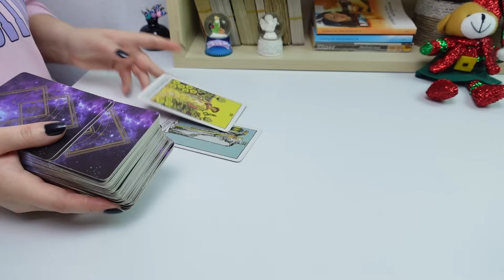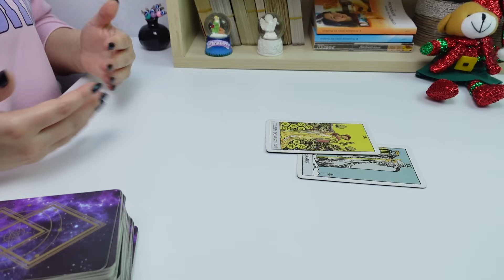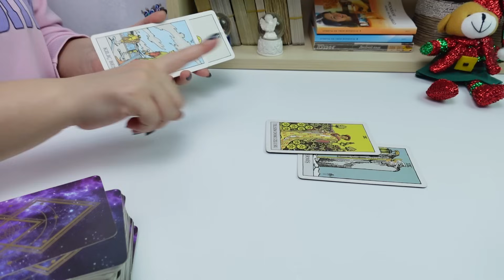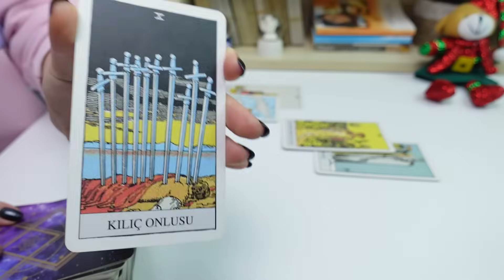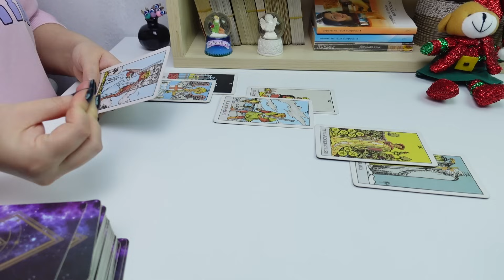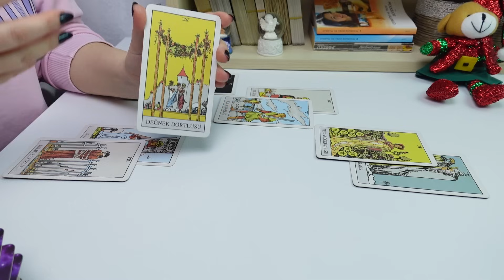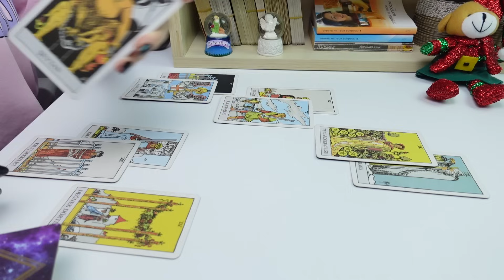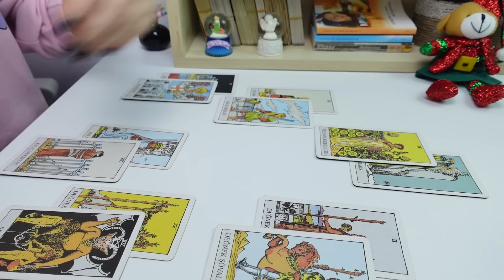KOVA BURCU ARALIK 2023 Aylık Burç Yorumları ( Tarot Falı )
Kova burcu aralık 2023 tarot falı aylık burç yorumları videoma hoş geldiniz. 2023 Aralık ayı kova burcu aylık burç yorumları tarot falı yorumumu sizler için gerçekleştirdim. Aralık ayında kova burçları neler bekliyor, kova burcu için müjdeli haberler var? Sevgili kova burcu aralık ayına Venüs meleği ile başlayın ve ne diyor öğrenin!

Kova burcu aralık 2023 de aşk, para, iş ve sağlık konusunda ne kadar şanslısınız? Venüs Meleği Aralık ayı kova burcu aylık burç yorumlarını sizler için bu videoda yorumladım.

Aralık 2023, oluşabilecek önemli olayları Venüs meleği youtube kanalımda aralık Ayı Burç yorumları videomda sizler için anlattım! Kanalıma bekleniyorsunuz!